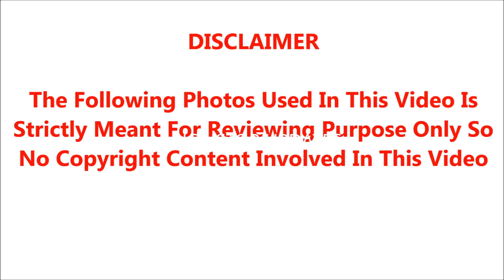🔴😭கவலைக்கிடமான நிலையில் மூத்த இயக்குனர் மருத்துவமனையில் அனுமதி.!